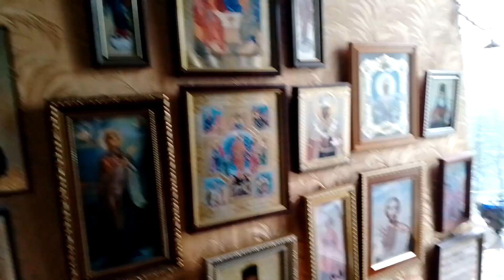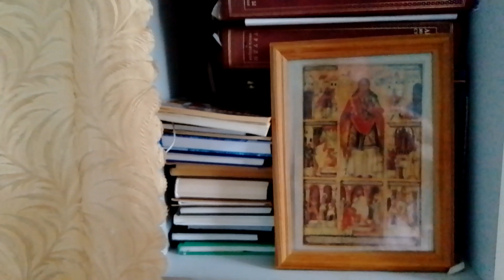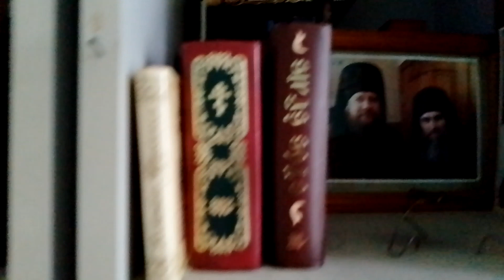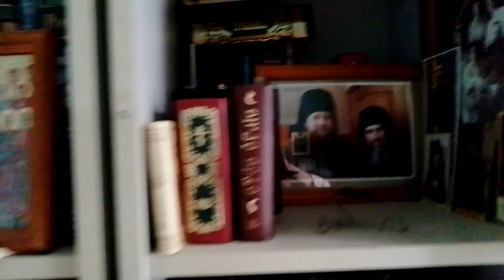Последний аккорд пребывания монаха Евграфа Федосеева в часовне тубдиспансера г. Соликамска...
В конце мая 2017 года по благословению моего духовника игумена Герасима я был направлен в тубдиспансер г. Соликамска Пермского края, чтобы оборудовать здесь часовню РПЦ..., с тех пор прошло 6 лет. На вопрос игумена Герасима:"Как долго ты, Евграф, уже в тубдиспансере?"
Я ответил, что уже шесть лет.., и я не успел продолжить свою исповедь, как тут прервал меня мой духовник и , весело так, с задором проговорил:"Как один день, да!, как один день!, ну тогда иди и дальше служи, неси слово Божие, в утешение болящим..."